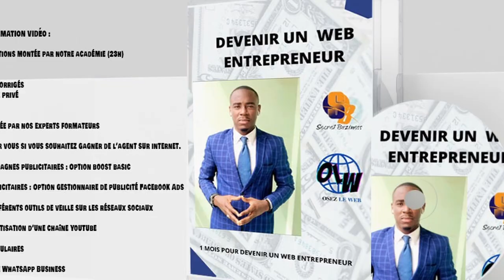Le business en ligne est une ARNAQUE, je t'explique tout | Business en Ligne 2022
Contactez nous pour plus d'infos sur la création de site web et d'application mobile 📲